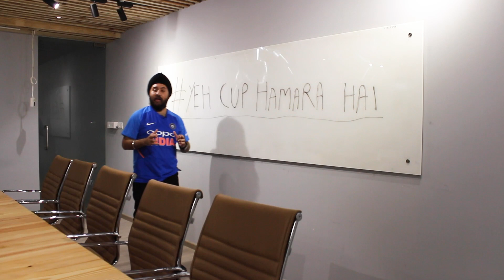World Cup Fever 2019 @ Hitachi Systems Micro Clinic